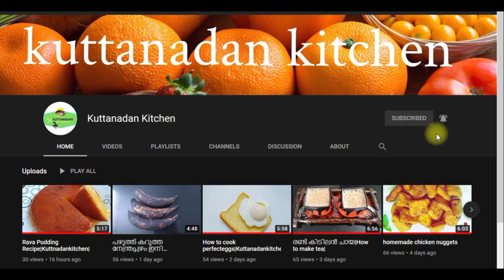റവ കൊണ്ട് ആവിയിൽ വേവിക്കുന്ന ഒരു കിടിലൻ നാലുമണി പലഹാരം| 10 മിനുട്ടിൽ ചായക്കടി തയ്യാർ